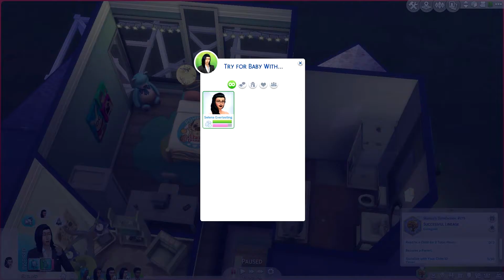Ep.16 WISHING WELL Legacy Challenge | Potential Life and Death! | Sims 4 Let's Play | Season 2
Welcome to my legacy challenge series with a TWIST! (*ﾟ◯ﾟ*)
⬇️Here are the rules!⬇️

Along with regular legacy challenge rules, my sim will be required to use the wishing well to wish for certain things on certain days. ʕ•ᴥ•ʔ ⚀⚁⚂⚃⚄⚅ When she dies this task will be passed on to one of her children.

The days are:
Saturday= Simoleons [̲̅$̲̅(̲̅1)̲̅$̲̅]
Sunday = Skills ヾ(＾。^*)♪～
Monday = Happiness (๑˃̵ᴗ˂̵)و
Tuesday= Simoleons [̲̅$̲̅(̲̅1)̲̅$̲̅]
Wednesday = Wildcard Wednesday ⚀⚁⚂⚃⚄⚅ (romance, child, grades, promotion, youth, or life)
Thursday= Nothing X
Friday= Freaky Friday ⚀⚁⚂⚃⚄⚅ (romance, child, grades, promotion, youth, or life)

Legacy challenge rules:
The founder sim started out on a 64x64 lot with a wishing well and one simoleon. No money cheats or moodlet cheats are allowed. Traits and aspirations of new children and growing sims in the family are randomly chosen.

Can't wait to see what happens next in episode 17!

This video was made and is owned by Penapple.